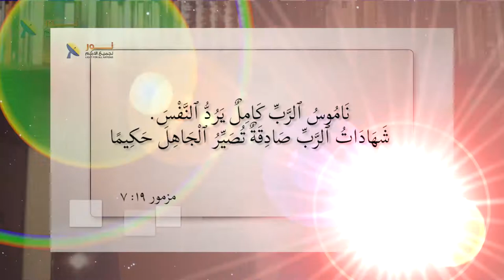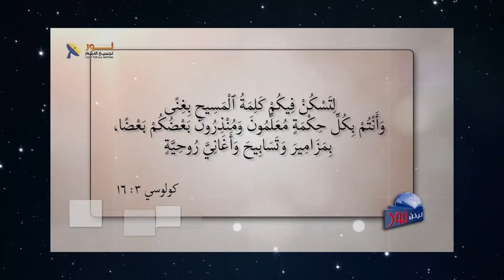575 كيف يمكنك الاستفادة من بركات الكتاب المقدس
كيف يمكنك الاستفادة من بركات الكتاب المقدس
مقطع مسجل من برنامج # ليكن_نور الحلقة (575)
عنوان الحلقة كيف_تشهد_النتائج_العملية_للكتاب_المقدس؟